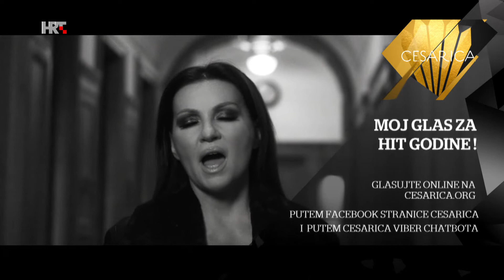Cesarica 2021 - glasanje (prosinac)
Glasuj na putem Cesarica Viber chatbota​​​ ili na cesarica.org